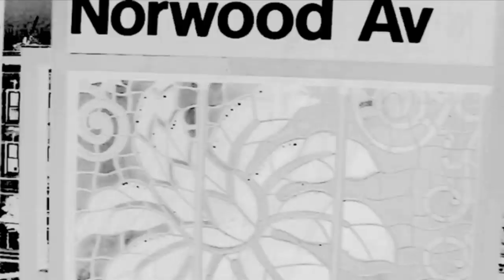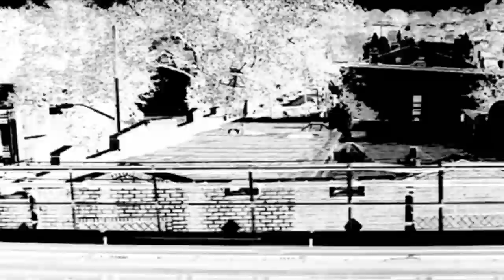DANCEHALL RIDDIM NSTRUMENTAL - Law Giver Riddim 2014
Back with a Dancehall Instrumental, Belly Buttom Riddim March 2014,
Music produced on a Mac in Logic Pro X @DreaDnuT Music Lab, Berlin City, Germany.

Riddim mixed and arranged  @12 Gates Music Studio, Berlin City, Germany.

Visit my 2nd Channel for more hot Stuff of diverse Artists, which I produced.